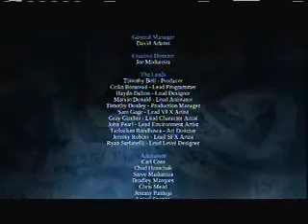Lets Play Darksiders Episode 11: The Destroyer will be....You get the Point..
We found all of the pieces to make and reforge the Armageddon Blade. Will war be able to defeat the destroyer or become another that fell to the hands of the blade!